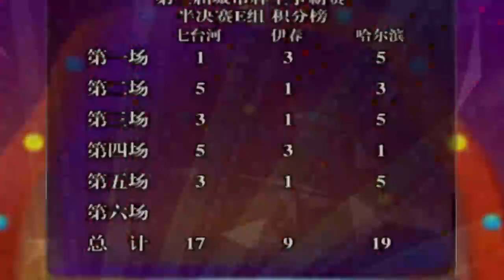打到残局还有俩炸弹，最后时刻的博弈太精彩了【快乐poker派】